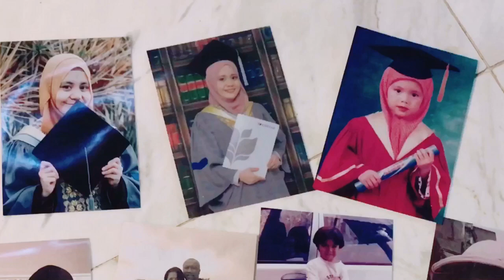VLOG 2: JAUH MV 🎥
Assalamualaikum.

Hi everyone. I’m sorry for not uploading any video. I’m working and studying,sooooo you know the struggles. Hehek. Just a sneak peek of my latest single, Jauh. Hope you guys enjoy it.